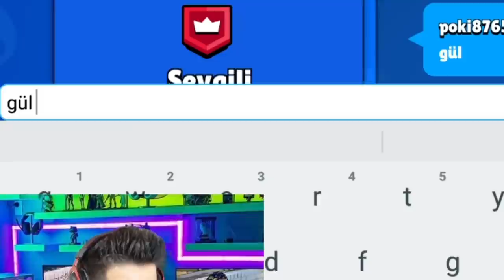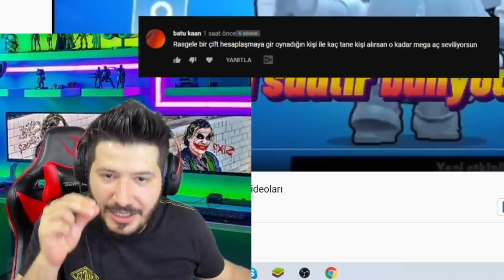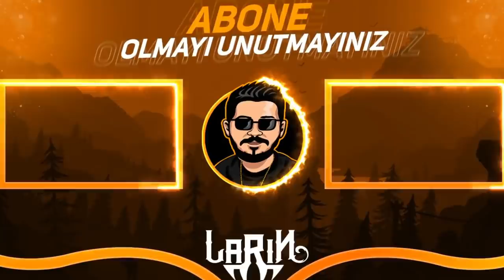ANNEMDEN SEVGİLİ BULMASINI İSTEDİM - Brawl Stars